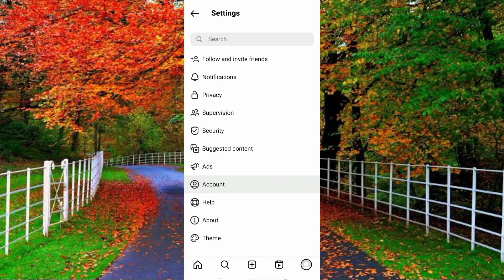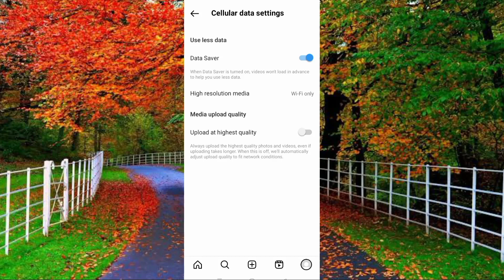how to turn on data saver on Instagram | how to on data saver in Instagram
in this video I will show you how to turn on data saver in Instagram

how to turn on data saver in instagram lite

how to turn off data saver in instagram

data saver instagram iphone

instagram data saver android

how to save data on instagram reels

how to on data saver in instagram in laptop

data saver instagram story

instagram data saver apk